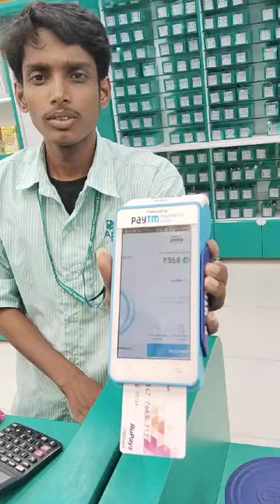Payment Done With UBIT Utility Card in Apollo Pharmacy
If interested please what's app now